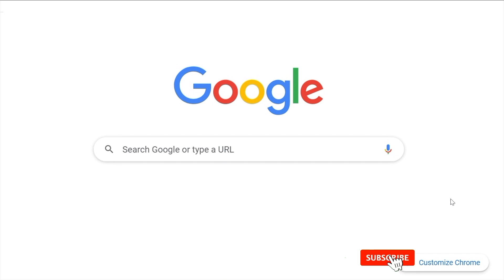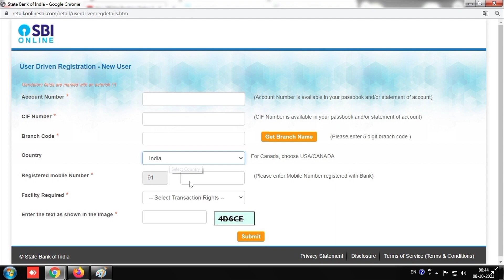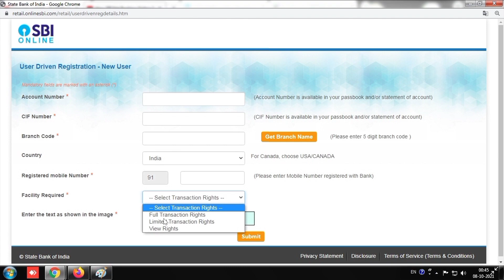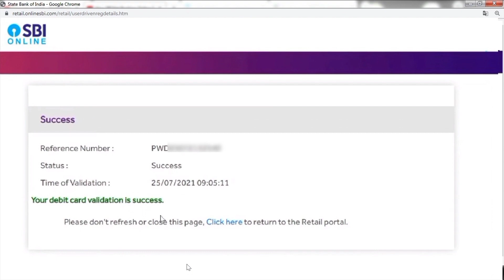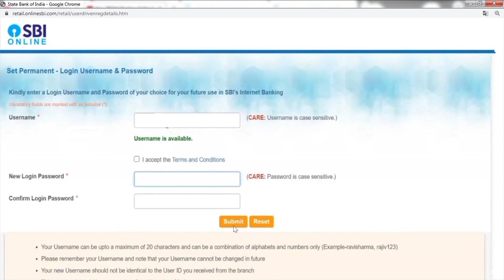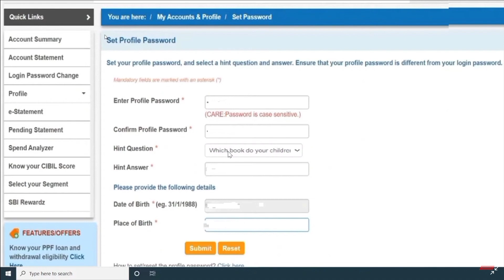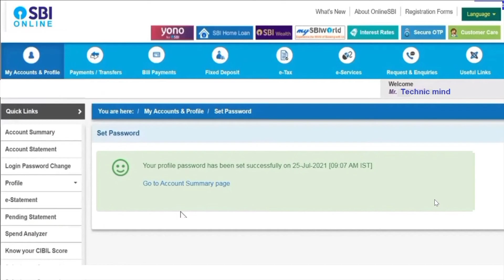SBI NetBanking Kaise Banaye | SBI Net Banking kaise chalu karen | SBI Netbanking Online Registration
Video Chapter : -
00:00 intro
00:22 Sbi Netbanking open
00:40 New User Registration
04:15 login Sbi Netbanking
04:35 Set Profile Password